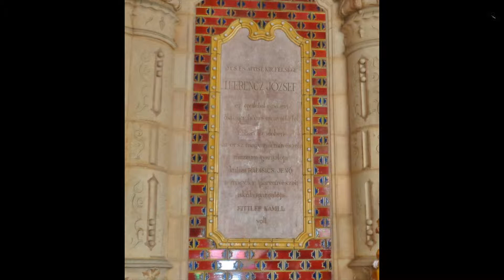Pincétől a padlásig az Iparművészeti Múzeumban....